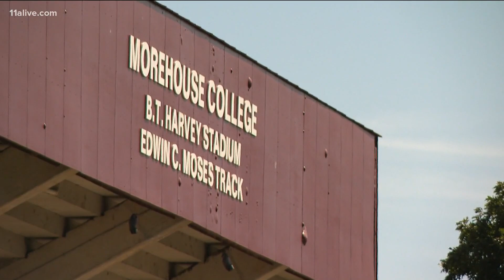Morehouse launches first online undergraduate program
Morehouse Online is going to start in August and enrollment will open up in the spring.